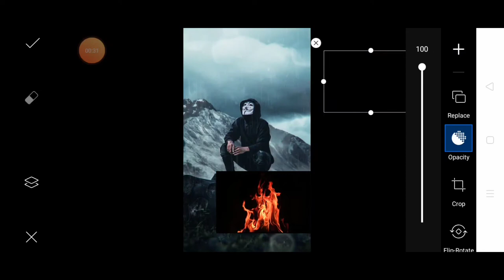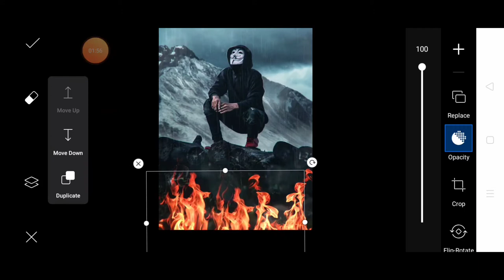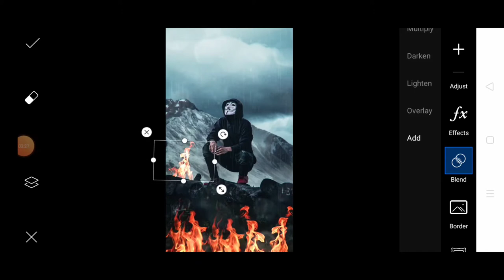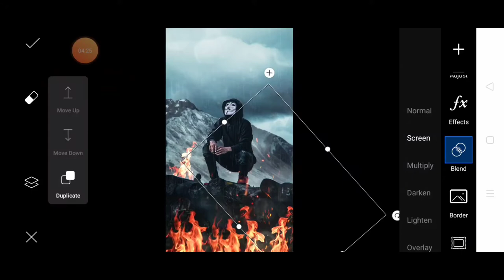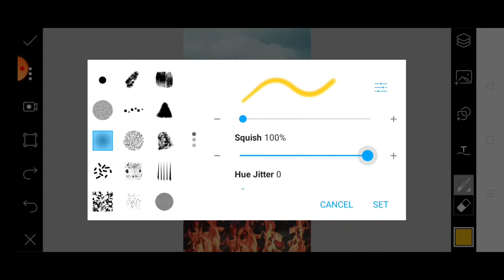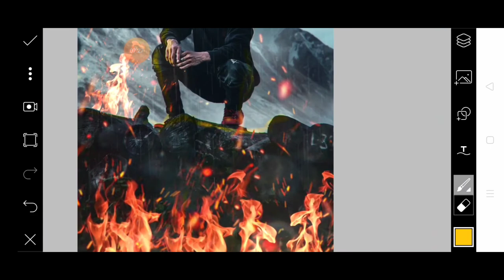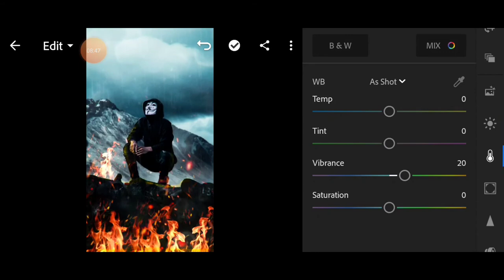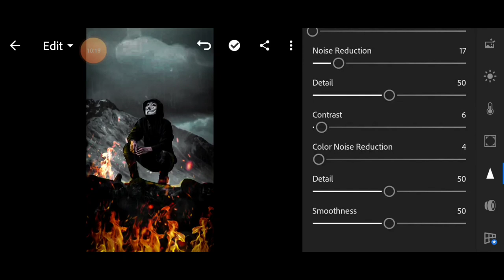Picsart Realistic fire photo editing!! How to edit realistic fire photo editing in PicsArt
Hello WhatsApp guys my name is Roshan Raj and you are watching edits Army so don't waste your time subscribe my channel and also click the bell icon for my latest video

Stocks 🚫🚫🚫🚫🚫🚫🚫🚫🚫🚫🚫🚫🚫⚠️⚠️⚠️⚠️⚠️⚠️⚠️⚠️⚠️⚠️⚠️⚠️⚠️⚠️⚠️⚠️🚫🚫🚫🚫🚫🚫🚫🚫🚫🚫🚫🚫🚫🚫🚫🚫⚠️⚠️⚠️⚠️⚠️⚠️⚠️⚠️⚠️⚠️⚠️⚠️⚠️⚠️⚠️⚠️